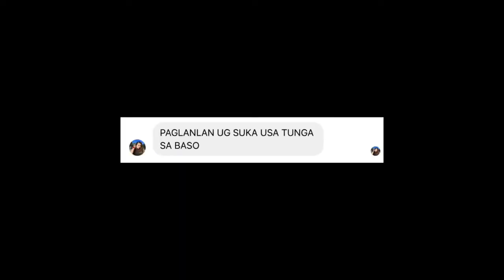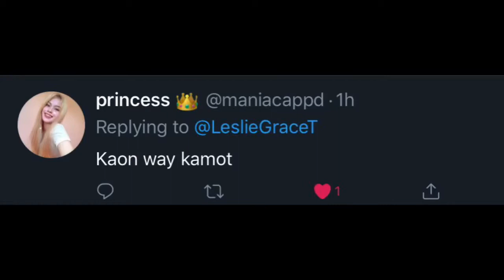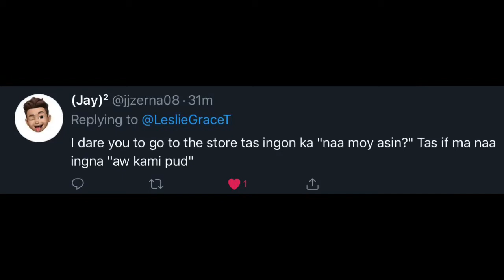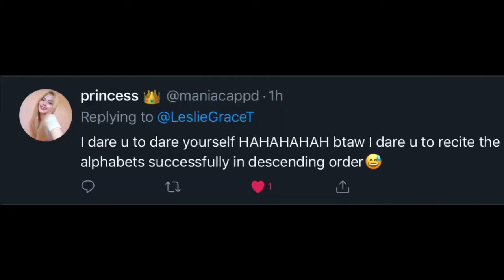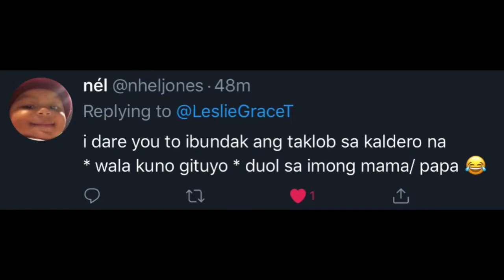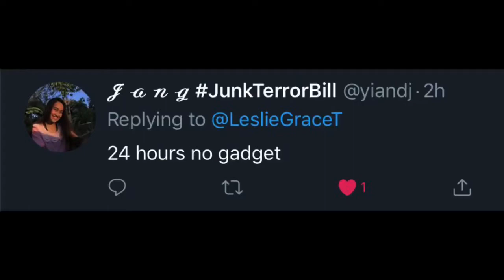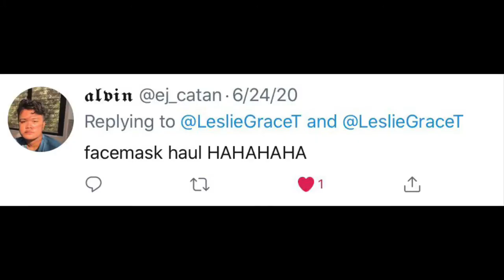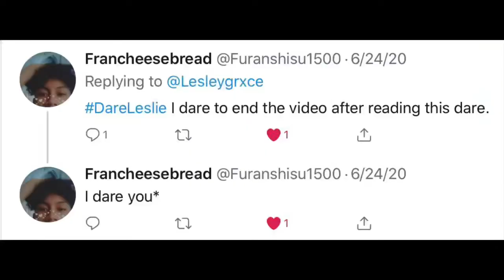SUMAYAW SA DAAN!? HAHA LAUGHTRIP TOOO! | Leslie Grace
If I hit 500 subscribers, I will make a play button (hehe just a challenge)